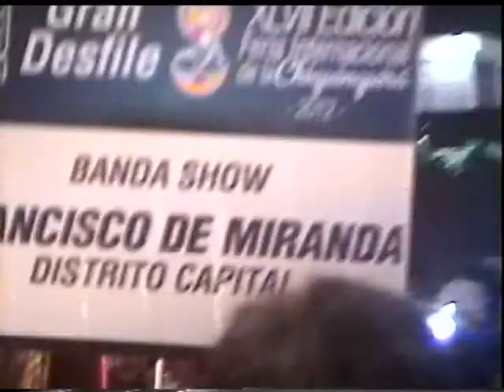DESFILE FERIA DE LA CHINITA 2012- BANDA SHOW FRANCISCO DE MIRANDA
PRESENTACION DE LA BANDA SHOW FRANCISCO DE MIRANDA EN EL DESFILE DE LA FERIA DE LA CHINITA EN LA AVENIDA 5 DE JULIO DE MARACAIBO